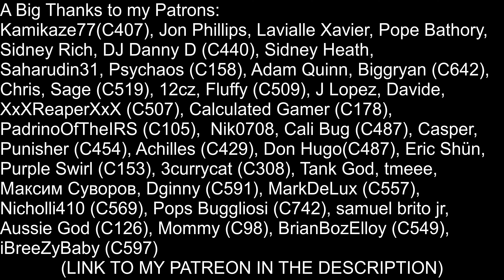Archery & Other Events - Mafia City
Here's a video talking about the Archery Event & all the other events going on in the game.